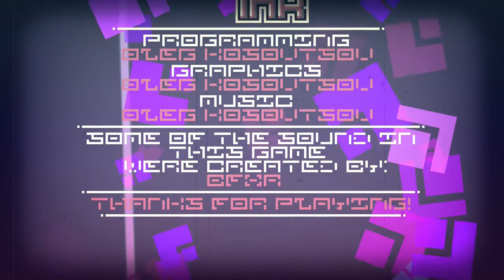Reed Remastered Full Game/Platinum Trophy Walkthrough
One of those platformers where you die in one hit but respawn quickly. To platinum this game, you just need to beat 44 stages (out of 50) and find 4 secret areas. If you miss any of them, go back to stage select and the ones with a ??? by the stage number will have a secret area in it. There's not many stages left after getting the platinum, so I did the remaining stages leading up to the ending and credits.